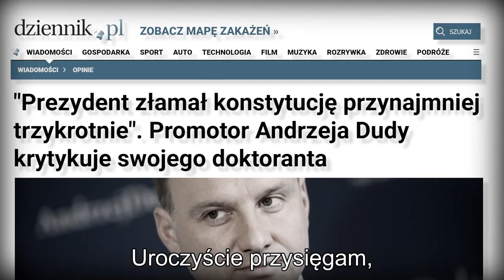Fałszywa przysięga prezydenta Dudy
Minęło 5 lat od chwili, gdy Andrzej Duda po raz pierwszy przysięgał na Konstytucję, którą później wielokrotnie łamał. Bez mrugnięcia okiem podpisywał szkodliwe ustawy, a „najwyższym nakazem” była dla niego wola prezesa Jarosława Kaczyńskiego. Dziś, po nieuczciwych wyborach, Andrzej Duda po raz kolejny złożył FałszywaPrzysięga.